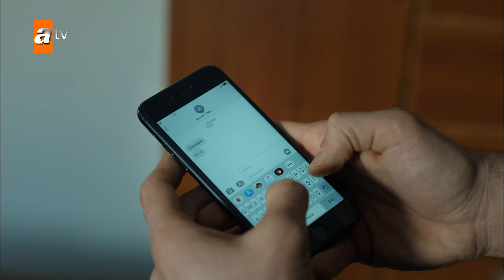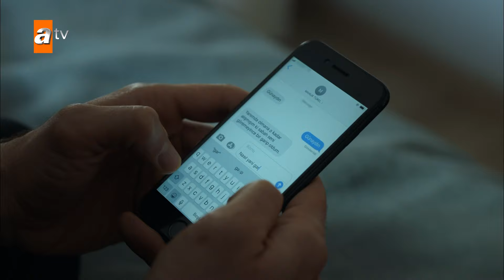Maraşlı için mesajlaşmak racona ters - Maraşlı 9. Bölüm